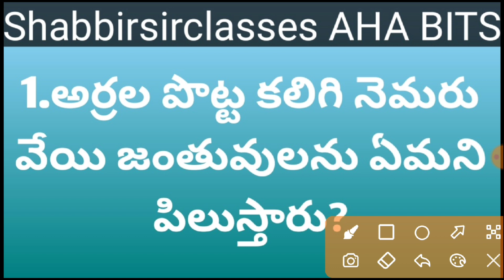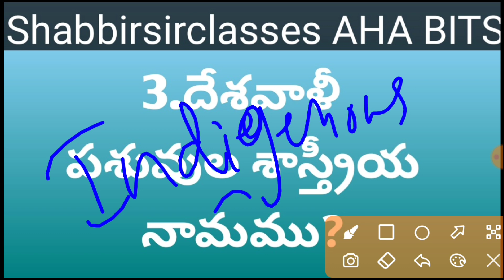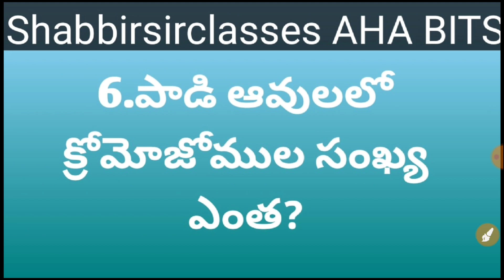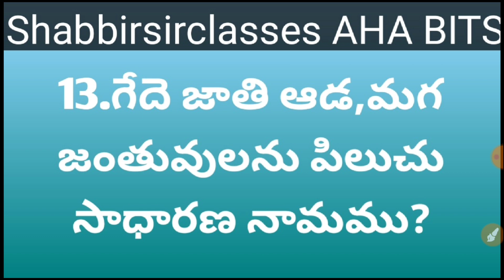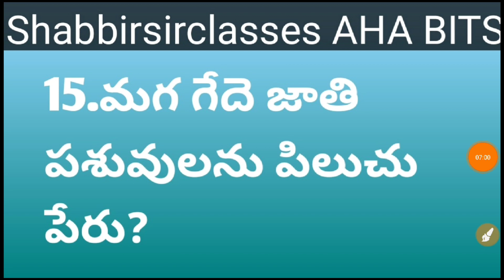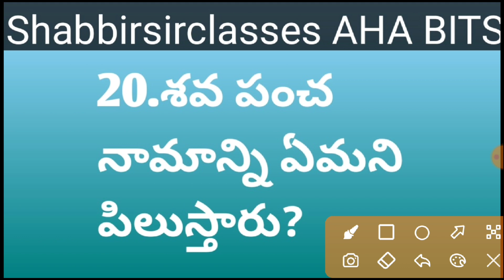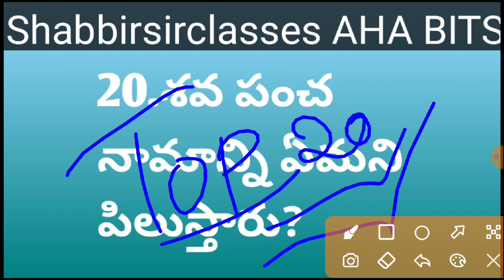ఏపీ గ్రామ వార్డు సచివాలయం వెటర్నరీ అసిస్టెంట్ TOP 20 Bit Bank | AP Grama Sachivalaym AHA TOP 20 Bits